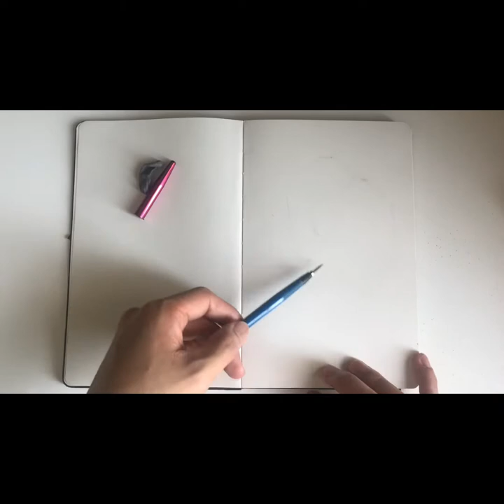How to draw Portrait of Professor from Money Heist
Drawing Professor from Money Heist

Materials:

* Graphite Pencil
* sketchbook
* Kneaded Eraser
* Pan Pastel